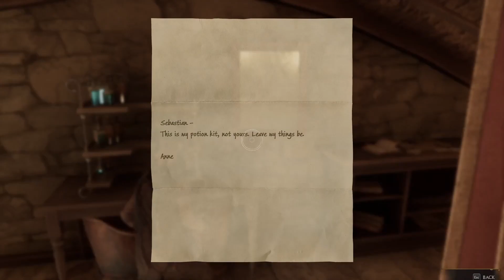Fanily Burdens | Hogwarts Legacy | Ep 12